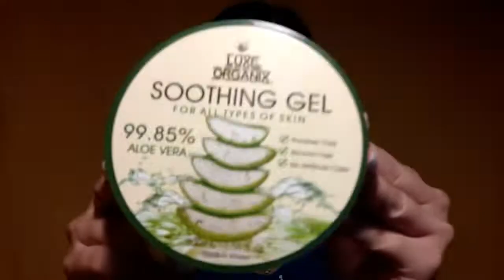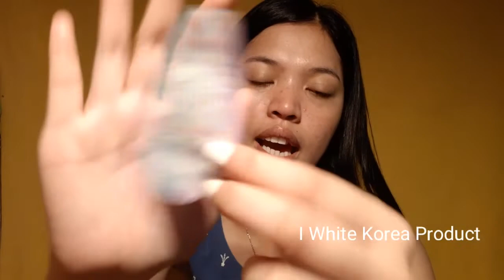HARVEST WHITE HEADS & BLACK HEADS(+ Tips)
Hey ! Hey ! Lalabs !😊 Welcome sa Channel ng Babaeng Falaban ayan ito na naman ang mga product na subok na sakin shinare ko po sa inyo!😊

Review:
Nakakatangal po talaga siya then safe ang mga product na ito subok ko na po kasi kaya Labs try it na para mabawasan ang bigat sa ilong .😁

Product:
-Pore Purifiying Balm(Iwhitekorea)
Mura lang po mga 20 petot
-Gel Hut Mun White
Pwde po kayong umorder sa Lazada or Shoppee
For only 50 petot